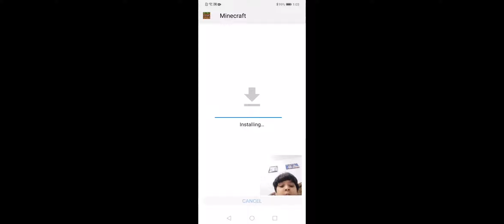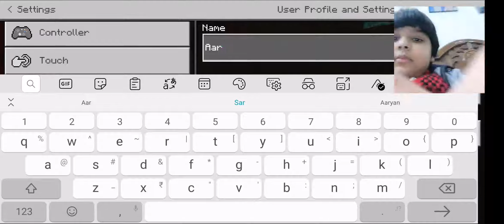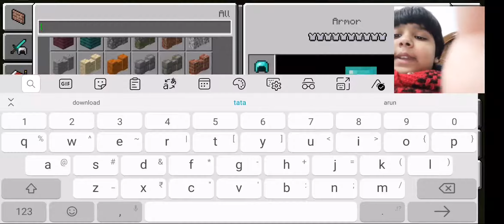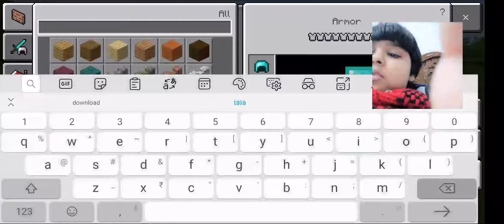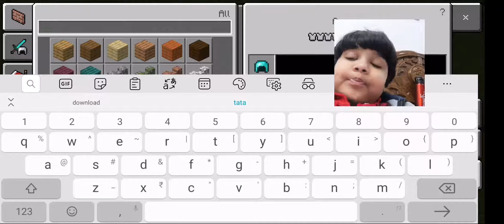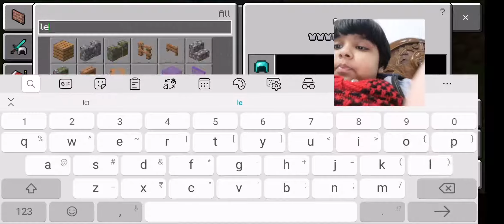How to make lighting floor minecraft gameplay 8